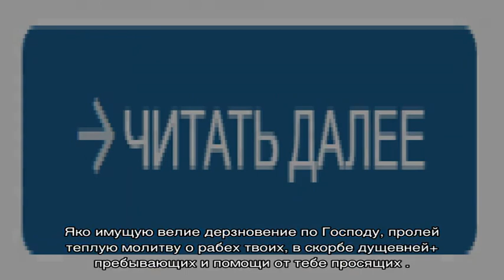Молитва о благополучном рождении ребенка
Сильная молитва о рождение (вынашивании) ребенка Матроне и другим святым: описание, виды и тексты молитв. Как правильно читать православную молитву Господу богу, чтобы родился здоровый ребенок?